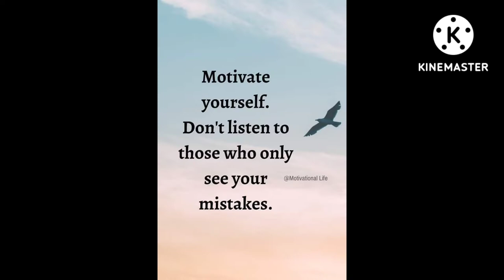"RAFI-MICROFINANCE" pag-asa at katatagan